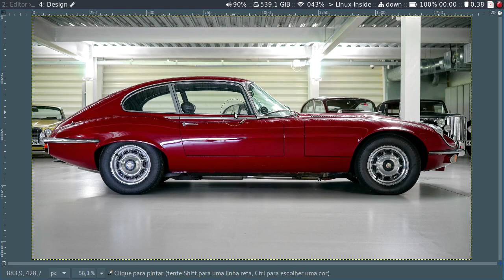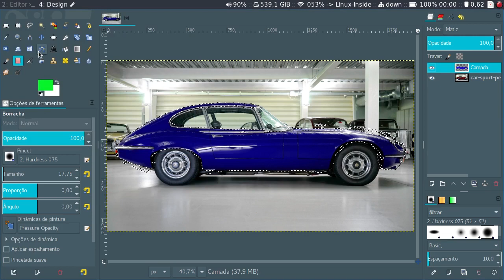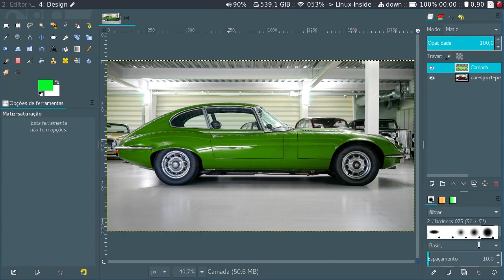Mudando a cor dos objetos com o Gimp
Neste vídeo aprenda a usar os modos de camada do Gimp para alterar a cor de objetos facilmente.